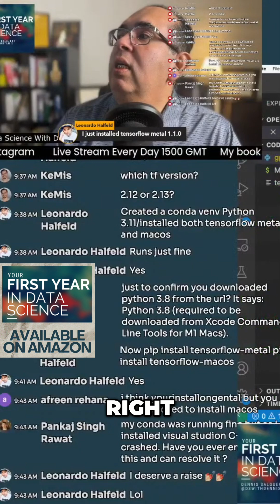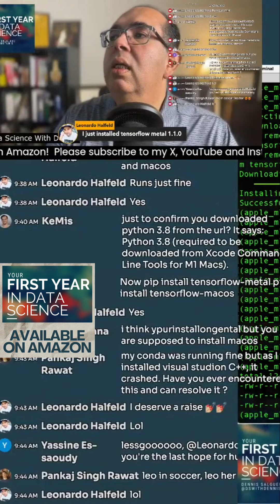Unlocking GPU Access: Our Victory with Apple ML 2! - ai datascience machinelearnin...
Unlocking GPU Access: Our Victory with Apple ML 2!